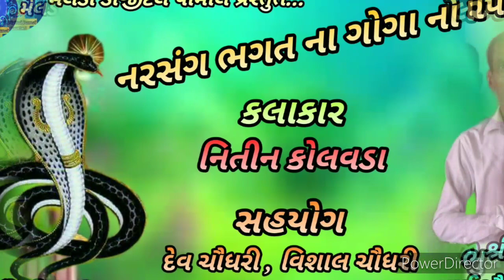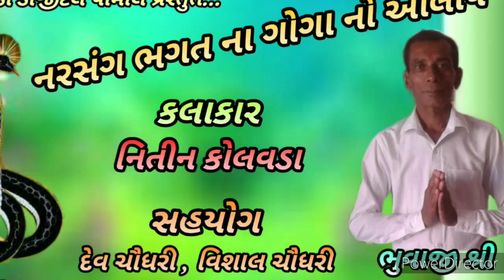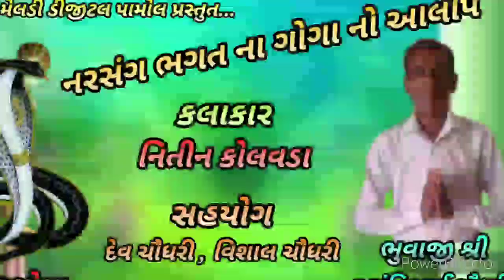Nitin Kolvda New Goga maharaj Aalap Dev Chaudhari Pamol